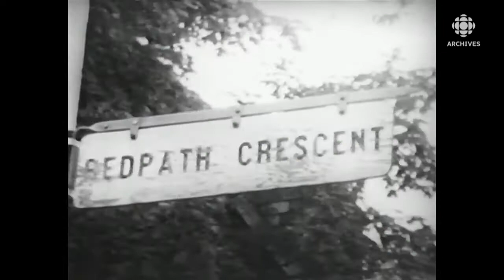Octobre 1970 : L’enlèvement de James-Richard Cross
Le 5 octobre 1970, la cellule Libération (FLQ) kidnappe James Cross qui est attaché commercial au consulat du Royaume-Uni à Montréal. Comme le rappelle la revue de l'année « Le Canada en 1970 », le diplomate britannique a été enlevé à sa résidence de Westmount. Une vaste opération policière est déclenchée pour le retrouver. L’événement crée la surprise et provoque une commotion au Canada.
Source : Le Canada en 1970, 29 décembre 1970
Animateur : Jean-Claude Nolet